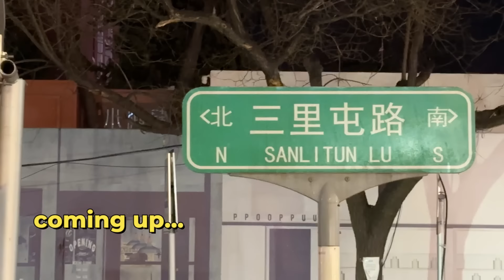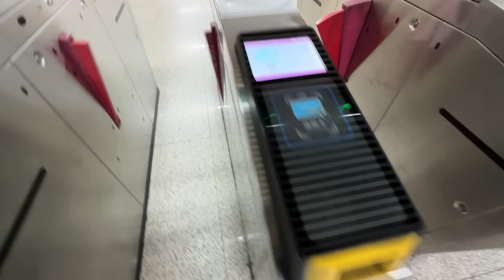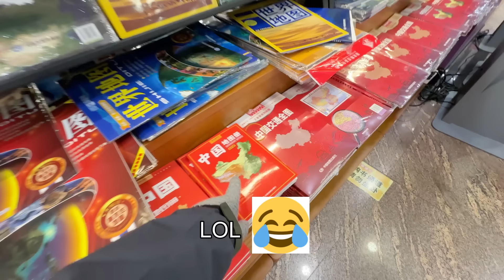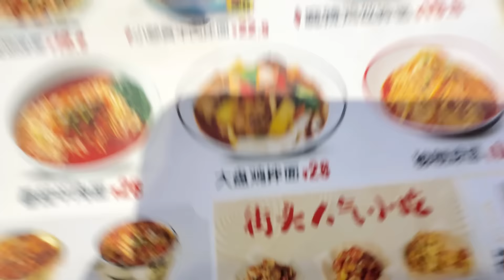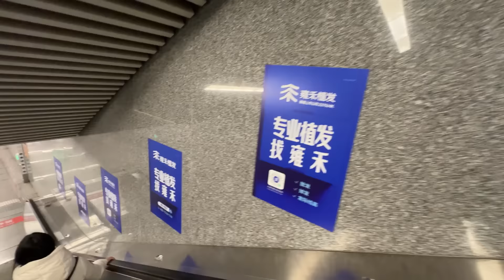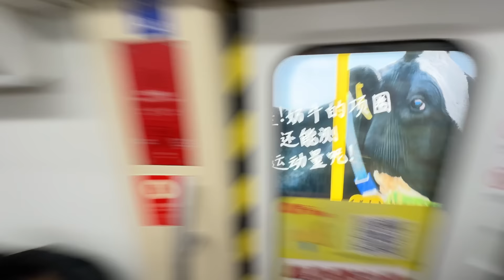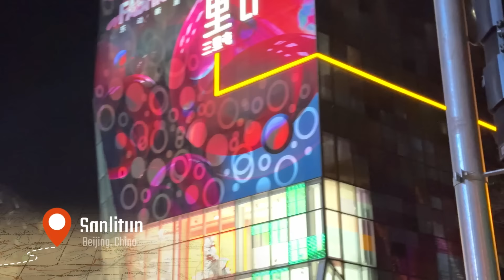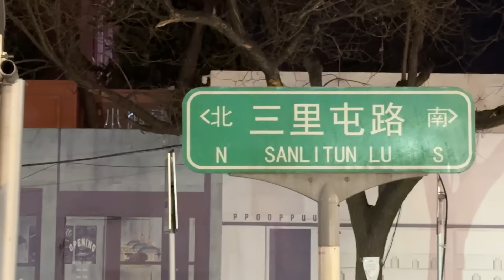CRAZY NIGHTLIFE in Beijing, China... 🇨🇳 (ALONE in China at Night)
Nightlife in Beijing, China is crazy! We headed to all the best spots in the capital city of Beijing and were impressed with what we witnessed. If you're looking for things to do in Beijing, China in 2024 or just looking for a Beijing Nightlife video then you've come to the right place as we take you to all the best areas.

👉 Or, if you're feeling all PayPal-ish, here's our virtual tip jar

🎬  You might also like these videos from our China series🎬

You can also share our video with your friends and family on social media.